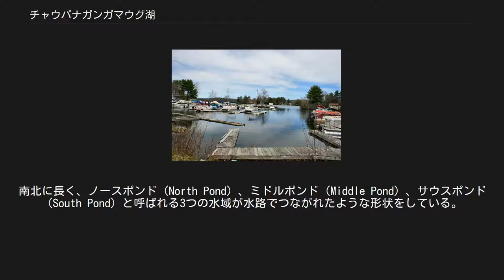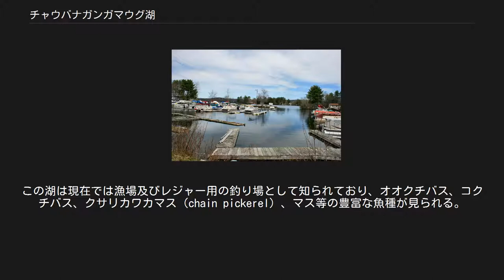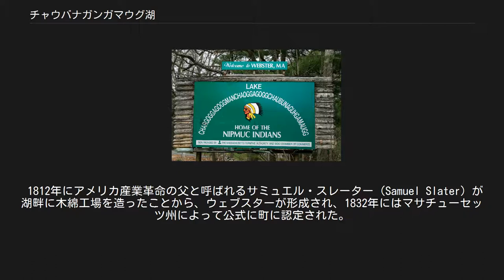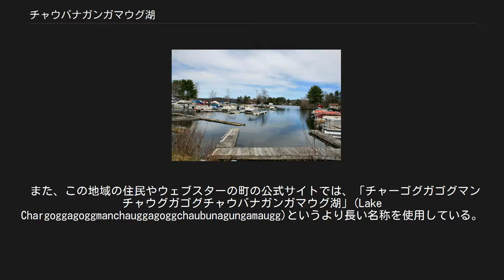チャウバナガンガマウグ湖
チャウバナガンガマウグ湖（Lake Chaubunagungamaug）またはウェブスター湖（Webster Lake）は、アメリカ合衆国マサチューセッツ州ウースター郡のウェブスター（Webster）東部にある湖である。
 マサチューセッツ州南部のコネチカット州との州境近くのフレンチ川（French River）流域に位置する。
湖の面積は5.83km2と、マサチューセッツ州ではロングポンド（Long Pond）に次いで2番目に大きな自然湖である。
南北に長く、ノースポンド（North Pond）、ミドルポンド（Middle Pond）、サウスポンド（South Pond）と呼ばれる3つの水域が水路でつながれたような形状をしている。
湖岸が入り組んだ形状をしているため、湖周は27kmと面積に比して長い。
最大水深は約14m（45ft）、平均水深は約4m（13ft）、透明度は約4.6m（15ft）。
 湖の西岸を、州間高速道路95号線の支線で、コネチカット州イーストライムとマサチューセッツ州オーバーンを結ぶ州間高速道路395号線（Interstate 395）が走っており、湖の北端の湖畔とこの道路の間のメモリアル・ビーチ・パークにはボート用の施設が整備されている。
この湖は現在では漁場及びレジャー用の釣り場として知られており、オオクチバス、コクチバス、クサリカワカマス（chain pickerel）、マス等の豊富な魚種が見られる。
 この湖は最終氷期に氷河の後退によって形成された。
湖水は地下の泉や地下水流からの湧水である。
 この湖の地域に最初に定住したのはニプマク族であった。
彼らは狩猟と採集の生活を送ったが、一方で農耕も行い湖で捕れた魚を肥料とした。
 1812年にアメリカ産業革命の父と呼ばれるサミュエル・スレーター（Samuel Slater）が湖畔に木綿工場を造ったことから、ウェブスターが形成され、1832年にはマサチューセッツ州によって公式に町に認定された。
 スレーターの創設した工場は、焼失したが、再建された後、1936年にクランストン印刷所（Cranston Print Works）に湖の水利権とともに買収された。
クランストン印刷所は、ダムを建設し、湖の水位を制御している。
 湖の案内板 詳細は「チャーゴグガゴグマンチャウグガゴグチャウバナガンガマウグ」を参照 この湖はいくつかの別名を持っているが、アメリカ合衆国内務省は「チャウバナガンガマウグ湖」という名称を認定している。
「チャウバナガンガマウグ湖」は、地元に住むニプマク族の言語で「境界にある釣り場」という意味であり、湖はその名の通り、釣り場として有名である一方、いくつかの部族領のちょうど境界に位置しており、集会の場としても使われていた。
 また、この地域の住民やウェブスターの町の公式サイトでは、「チャーゴグガゴグマンチャウグガゴグチャウバナガンガマウグ湖」(Lake Chargoggagoggmanchauggagoggchaubunagungamaugg)というより長い名称を使用している。
このラテン文字で45文字の名称はしばしば米国で最も長い地名で、世界で6番目に長い地名であるとされる。
 しかしながら、最も広く使われているのは「ウェブスター湖」という名称であるとされる。